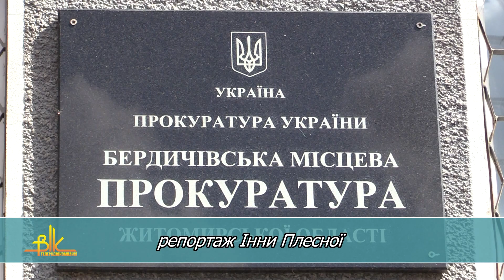Близько двох мільйонів гривень міг заробити на марихуані молодик із Бердичівщини